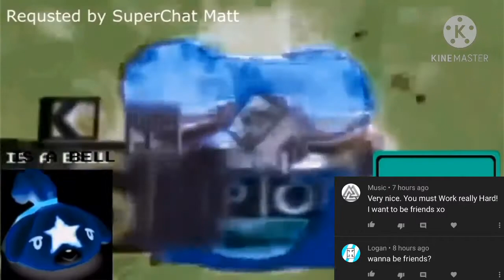Klasky Csupo 1997 Opposite Effects Supercubed.